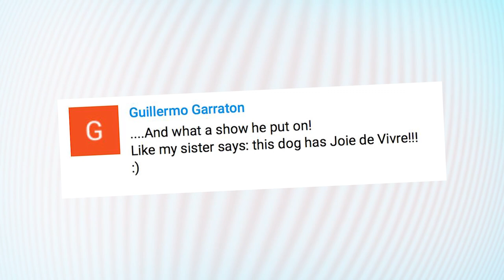Adorable Terrier DESTROYS Obstacle Course | What's Trending Now!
A jack russell terrier fails to run the obstacle course at the annual Crufts dog show, but succeeds in stealing our hearts.